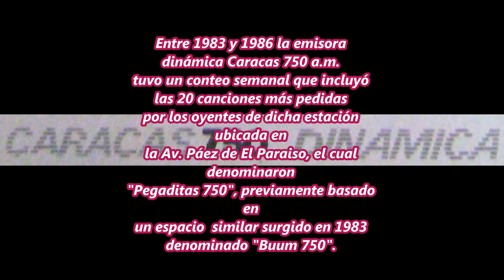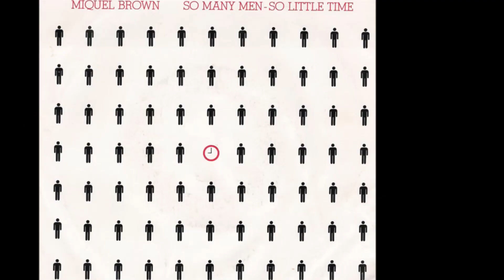PEGADITAS 750 (Conteo semanal del 25 de Sept al 02 de Oct de 1983)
Segunda entrega de "Pegaditas 750", recordado conteo semanal de éxitos de la dinámica a.m Caracas 750, rememorando los temas de producción nacional y extranjeros que ocuparon las 20 posiciones durante la semana del 25 de septiembre al 02 de Octubre de 1983.

Por primera vez el domingo 14 de mayo de 1983  la estación ubicada en la Avenida Páez de El Paraiso puso al aire un conteo semanal de las canciones más pedidas y que llamaron "Buum 750",  ese mismo año al cabo de unos meses este pasó a llamarse "Pegaditas 750".

Este al igual que su antecesor se transmitía los días domingos entre 10 y 12 del mediodia,  pasando luego a los sábados entre 9:30 y 11:30 a.m.

Entre sus conductores destacó la dupla compuesta por los locutores Ramón Mata y Julián Isaac,  quienes en 1985  durante la semana del 26 al 30 de agosto de se mismo año,  implantaron en el Libro de Records Guinness, la marca de 125 horas de transmisión ininterrumpida en el denominado "Reto 750". hecho que marcó un hito en la radiodifusión venezolana.